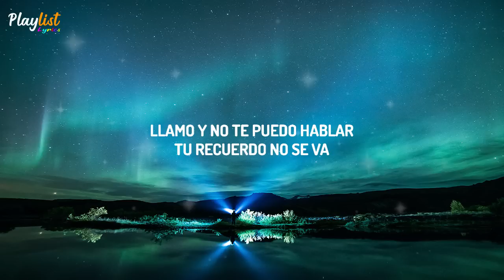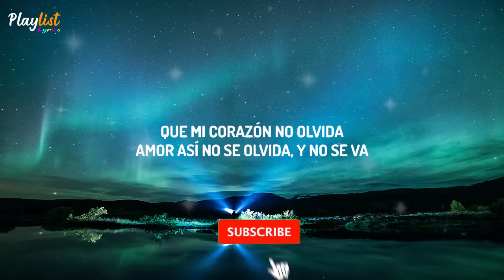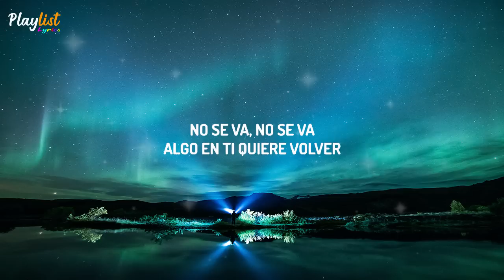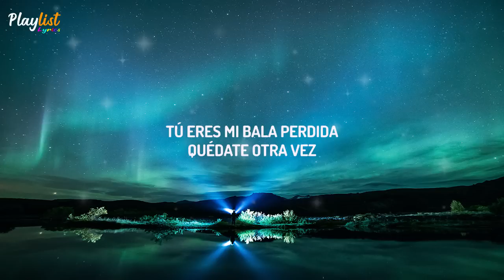Grupo Frontera - No Se Va (Lyrics)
Grupo Frontera